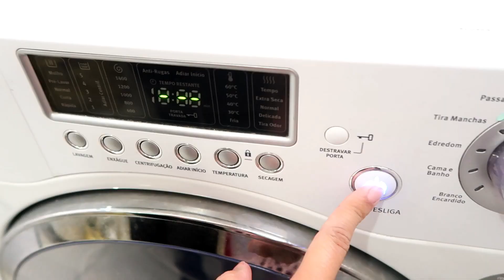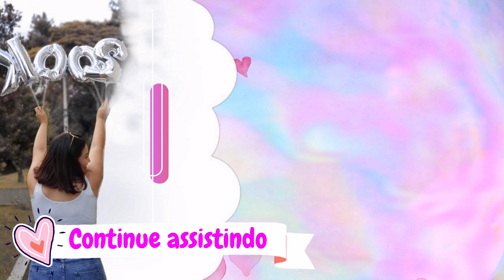FAZENDO A LIMPA NA SAPATEIRA NÃO SE ASSUSTEM | CUIDANDO DO CABELO | ORGANIZEI E TOUR PELA LAVANDERIA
FAZENDO A LIMPA NA SAPATEIRA | CUIDANDO DO CABELO | ORGANIZEI E TOUR PELA LAVANDERIA

❤ ​PERGUNTAS
• MÚSICA DA MINHA INTRO: BREAKUP - RAMIN